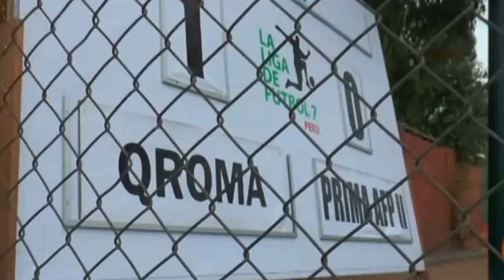Torneo de fútbol COPA ANDA 2015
Este sábado 30 de mayo, se dio inicio al Torneo Copa ANDA, en donde 20 equipos de diferentes empresas competirán por ser el mejor equipo en el Torneo COPA ANDA.